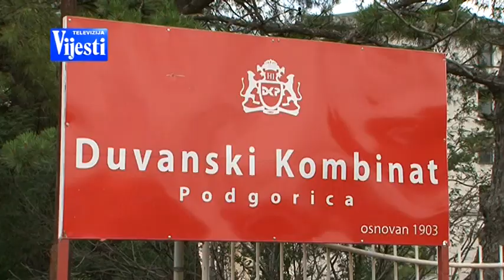ANKETNI ODBOR MUGOSA TV VIJESTI 14.10.2015.